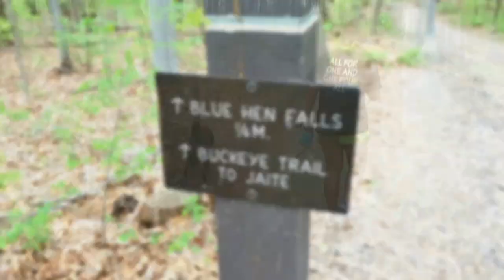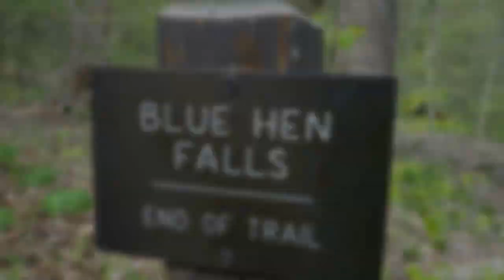Blue Hen Falls Adventure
Exploring Blue Hen Falls in Cuyahoga Valley National Park.  The best way to start the summer with friends.